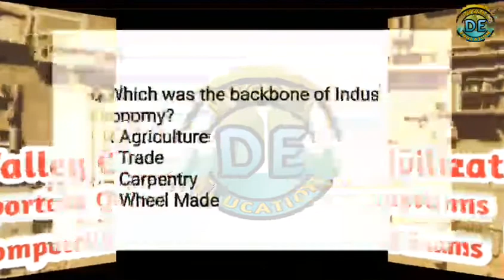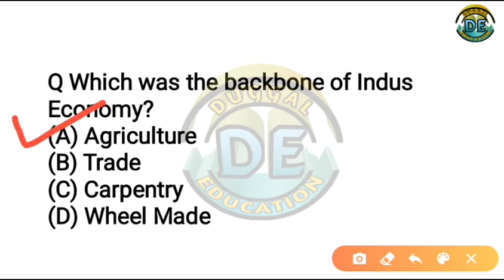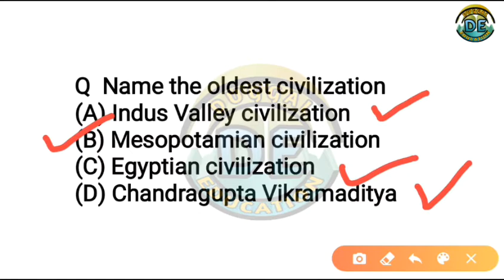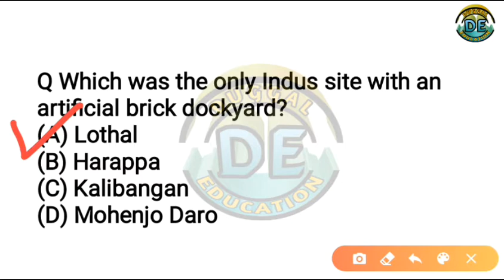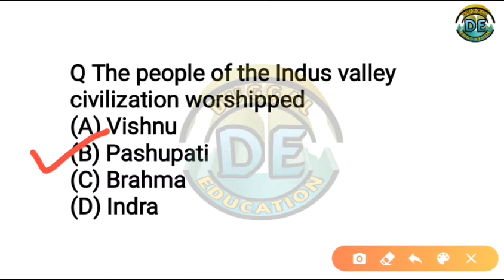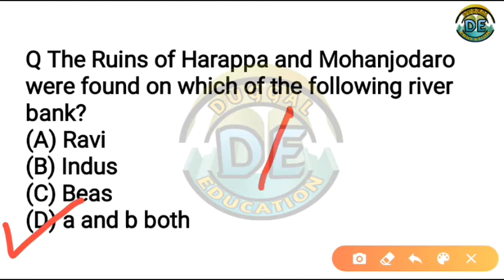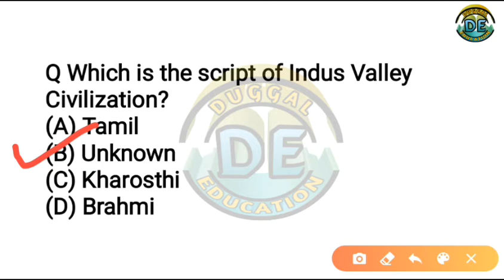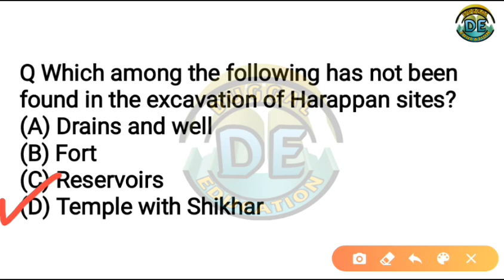Indus Valley Civilization Part-3| Most important Questions|For all Competitive Exams| by Duggal Edu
Indus Valley Civilization Part-3| Most important Questions| For all Competitive Exams| by Duggal Education |

**To Watch Our Previous Videos click here **

Static GK Special Part-4 | सबसे महत्वपूर्ण प्रश्न| सभी प्रतियोगी परीक्षाओं के लिए| by Duggal | Finest MCQs for all exams by Duggal Education |

Static GK Special Part-3 | सबसे महत्वपूर्ण प्रश्न| सभी प्रतियोगी परीक्षाओं के लिए| by Duggal | Finest MCQs for all exams by Duggal Education |

Static GK Special Part-2 | सबसे महत्वपूर्ण प्रश्न| सभी प्रतियोगी परीक्षाओं के लिए| by Duggal | Finest MCQs for all exams by Duggal Education |

Static GK Special Part-1 | सबसे महत्वपूर्ण प्रश्न| सभी प्रतियोगी परीक्षाओं के लिए| by Duggal | Finest MCQs for all exams by Duggal Education |

Static GK Special Part- 11 | Most important Questions for all Competitive Exams| by Duggal | Finest MCQs for all exams by Duggal Education |

Static GK Special Part- 10 |  Most important Questions for all Competitive Exams| by Duggal | Finest MCQs for all exams by Duggal Education |

NTPC STAGE 1 & SSC (रसायन विज्ञान)| Part 1| महत्वपूर्ण प्रश्न |by Duggal | Finest MCQs for all exams by Duggal Education |

Railway Exam NTPC STAGE 1|Chemistry Part 1|Most Important Questions|  | by Duggal | Finest MCQs for all exams by Duggal Education |

जीवविज्ञान मानव मनोविज्ञान भाग-2| सभी प्रतियोगी परीक्षाओं के लिए| by duggal Education | very useful to SSC & RAILWAY NTPC STAGE -1|

जीवविज्ञान मानव मनोविज्ञान भाग-1|
सभी प्रतियोगी परीक्षाओं के लिए| by duggal Education | very useful to SSC & RAILWAY NTPC STAGE -1|

Human Physiology (मानव मनोविज्ञान) Part- 4| Biology | by Duggal | Finest MCQs for all exams by Duggal Education |

Human Physiology (मानव मनोविज्ञान) Part- 3|  Biology | by Duggal | Finest MCQs for all exams by Duggal Education |

Human Physiology (मानव मनोविज्ञान) Part- 2| Biology | by Duggal | Finest MCQs for all exams by Duggal Education |

Human Physiology (मानव मनोविज्ञान) Part- 1| Biology | by Duggal | Finest MCQs for all exams by Duggal Education |

Mixed GK Questions | Static GK Part- 9 | by Duggal | Finest MCQs for all exams by Duggal Education |

Mixed GK Questions | Static GK Part- 8 | by Duggal | Finest MCQs for all exams by Duggal Education |

Mixed GK Questions | Static GK Part -7| by Duggal | Finest MCQs for all exams

Mixed GK Questions | Static GK Part- 6 |  by Duggal | Finest MCQs for all exams by Duggal Education |

Award and Honour (  पुरस्कार और सम्मान ) | Static GK Part- 5 | by Duggal | Finest MCQs for all exams by Duggal Education |

History इतिहास | Static GK- 3|by Duggal | Finest MCQs for all exams by Duggal Education | go to channel playlist.